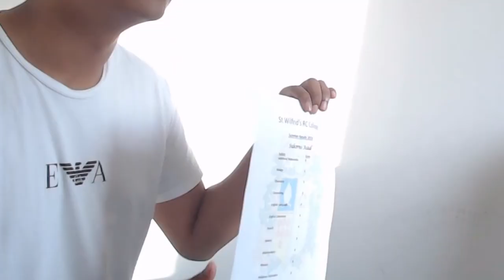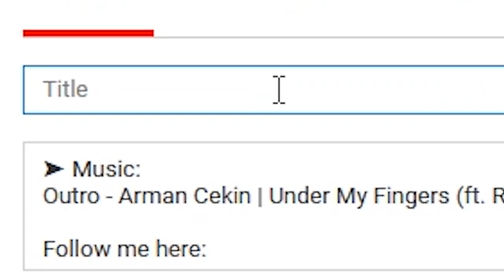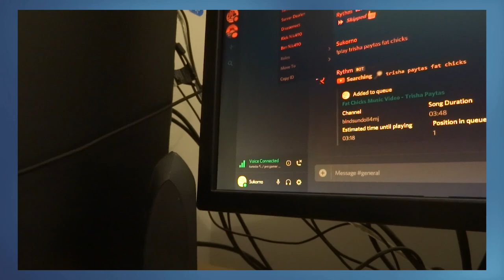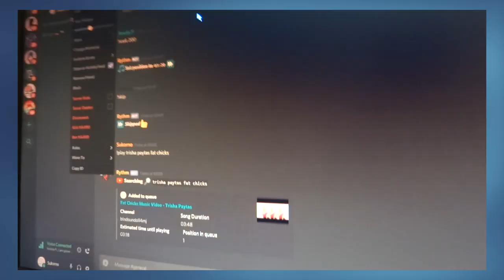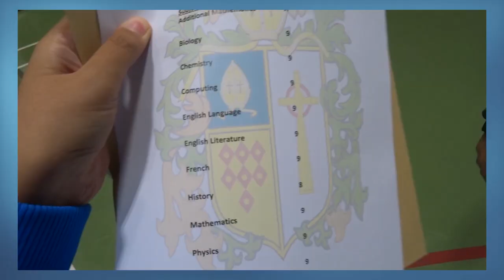GCSE RESULTS 2019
fr everyone who did gcses this yr deserves a medal of honour just for gettin through them nvm the results - in the end, ignore expectations and comparisons, as long as ya know you put effort in, you've done yourself proud 👊🏿